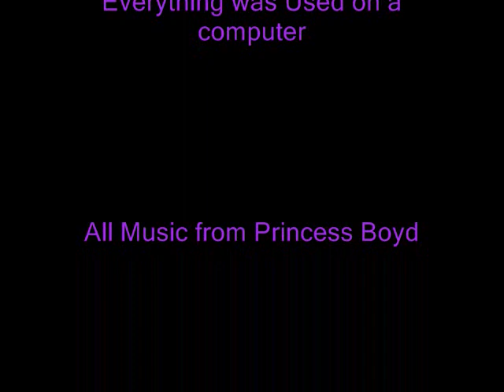Princess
Carvers Bay High School artifact